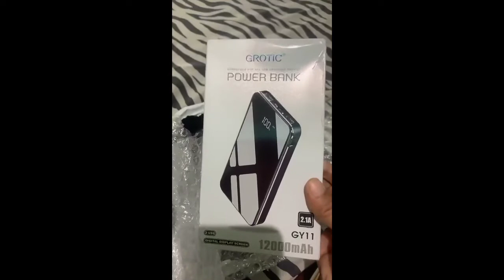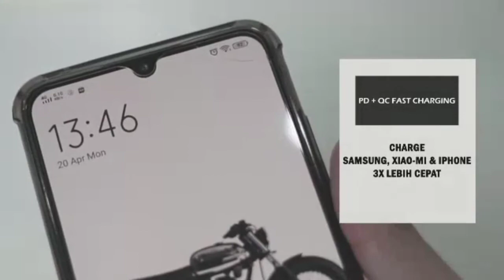4 POWERBANK TERLARIS DI SHOPEE HARGA 100RBAN OKTOBER 2021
1. Temukan ( HANYA DI SHOPEE ) Powerbank MOFIT M19 10000mAh + Fast Charge 2.4A Real Capacity dengan potongan 74%! Hanya Rp105.000. Dapatkan sekarang juga di Shopee!

2. Temukan GROTIC Powerbank 12000mAh Dual Input Type C & Micro Dual Output with LED Display Power Bank GY11 dengan potongan 66%! Hanya Rp124.000. Dapatkan sekarang juga di Shopee!

3. Temukan PowerBank VIVAN 10000mah VPB-F10S 22.5W 3 Output Dual Input Port Type C & Micro USB Original Fast Charging Quick Charging PD QC Real Capacity - Garansi Resmi 1 Tahun dengan potongan 40%! Hanya Rp155.999. Dapatkan sekarang juga di Shopee!

4. Temukan Acome Powerbank 10000mAh Wireless Charge 10W Fast Charging QC3.0 iPhone PD 18W Garansi 18 bln AP106 dengan potongan 73%! Hanya Rp199.000. Dapatkan sekarang juga di Shopee!